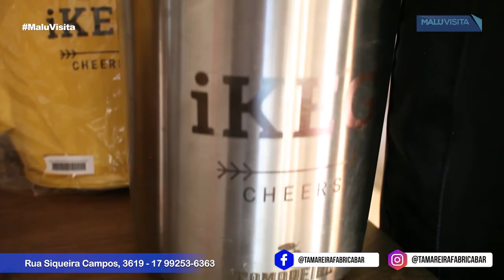Tamareira Fabrica Bar Cervejas Artesanais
O Tamareira Fabrica Bar  e Restaurante fica em São José do Rio Preto. O cliente pode ver a produção de cervejas artesanais e ainda degustar excelentes pratos.